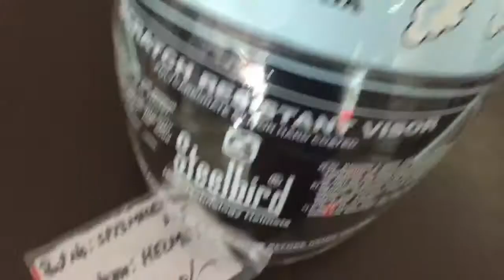Honda Steelbird helmet review || monsoon helmet || price@1200/- || Is it value for money ??